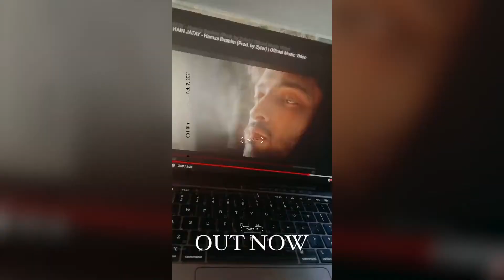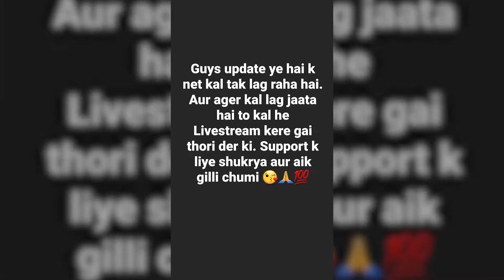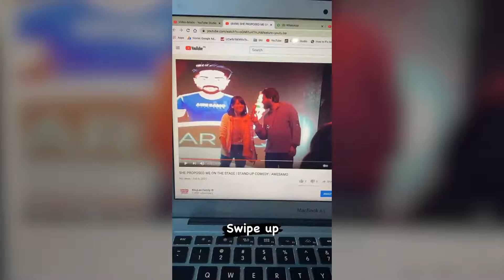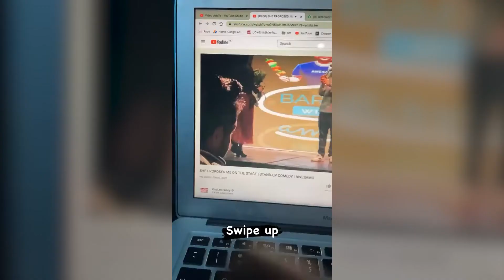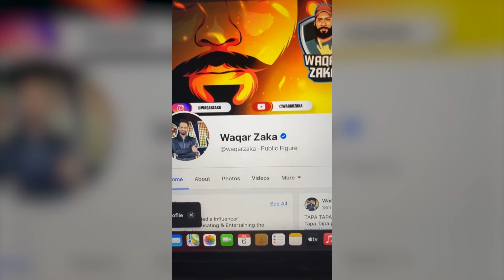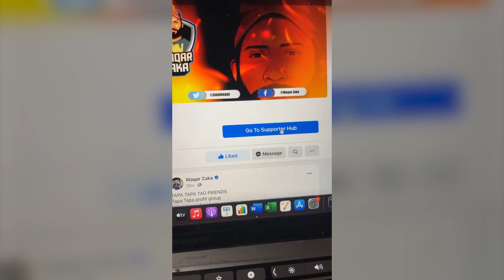HAMZA IBRAHIM'S RAP SONG OUT NOW! | ALI SADPARA MISSING? | RAZA SAMO SPECIAL VIDEO | Kaagaz TV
YouTube Community:-

0:00 Intro
0:03 Hamza Ibrahim Rap Song
1:16 MrJayPlays Internet Issue
1:35 Ali Sadpara Missing
2:31 Raza Samo Special Video
3:19 Waqar Zaka Talking About Bitcoin, CryptoCurrency
7:08 YarRamish Need Help About 3D Printer
7:38 Outro
Game:- Call Of Duty Cold War